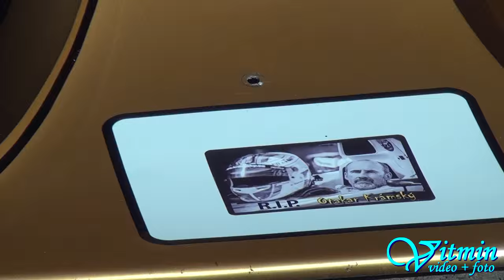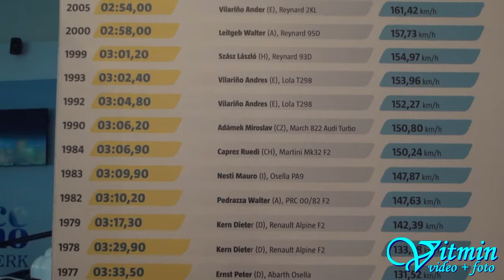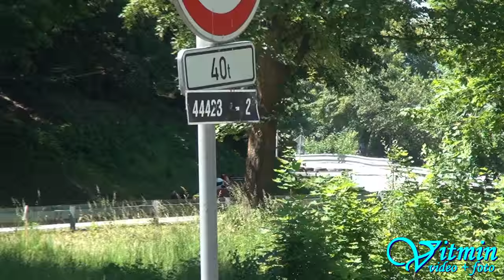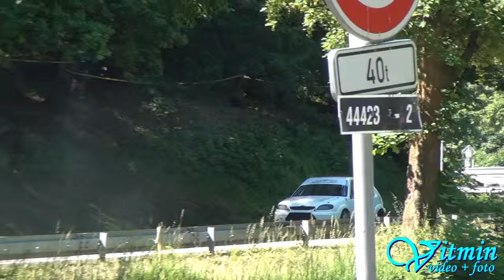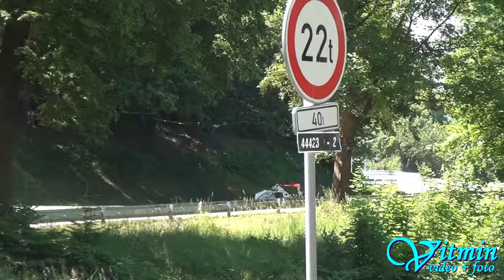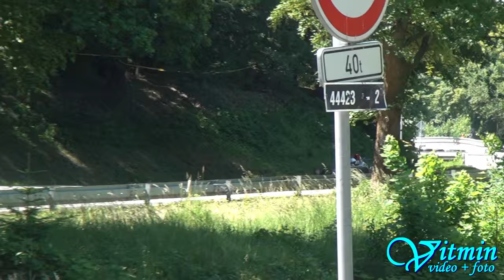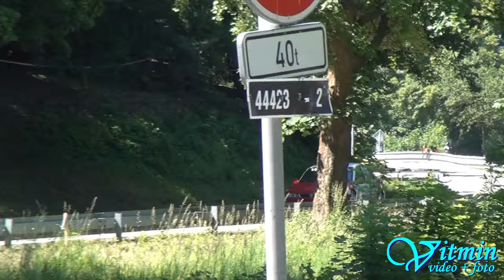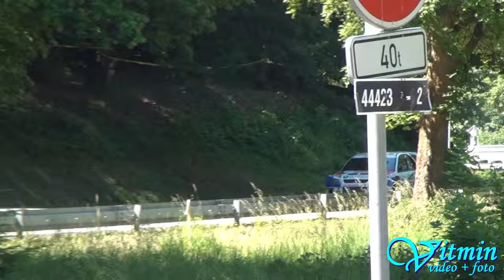Ecce Homo Šternberk - ME 2015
1. Simone Faggioli - Norma M20FC
 2. Miloš Beneš - Osella FA30
 3. Fausto Bormolini - Reynard K02
 4. David Komárek - Norma M20FC Evo
 5. Sébastien Petit - Lola B06/51
 6. Dušan Nevěřil - Norma M20FC
 7. Václav Janík - Norma M20FC
 8. Jan Čermák - Lola B02/50
 9. Andrea Bormolini - Osella PA21P
10. Dan Michl - Lotus Evora
11. Vladimír Vitver - Audi WTTR- DTM
12. Petr Vondrák - Osella PA21S
13. David Weber - Dallara F302-04
14. Petr Trnka - Norma M20FC
15. Christophe Weber - Dallara F302-04